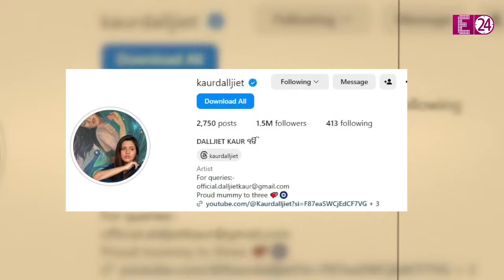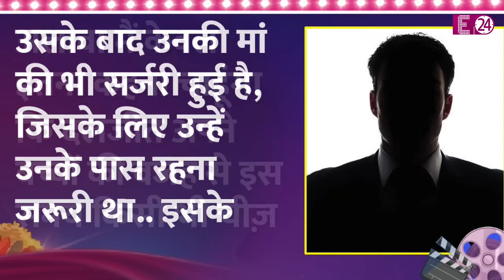महज़ 11 महीने में टूटी Dalljiet Kaur की दूसरी शादी, सोशल मीडिया से हटाई पति संग सारी तस्वीरें।